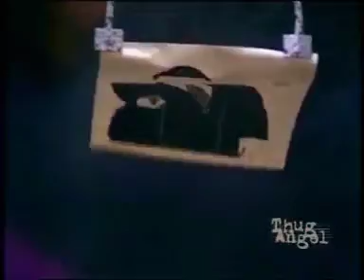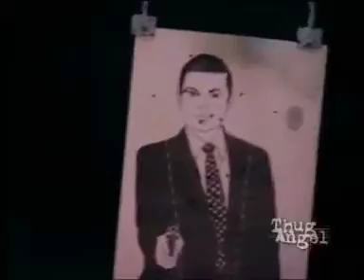2Pac - What'z Next (A3) [Pac's Life DJ Reyzor 357 Remastered] Compton Gun Range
Date: November 16, 1995
Studio: Can-Am Studios, Tarzana, California
Producer: Johnny “J” Jackson
Samples: Bootsy Collins – May The Force Be With You
Featuring: A3 & Jay Rock
Produced By: Salih Williams
Written By: 2Pac, Johnny J, Jay Rock, Salih Williams, Big Syke, Mopreme Shakur & A3
Release Date: November 21, 2006
Mixing Engineer: Claudio Cueni
Label: Amaru Entertainment & Interscope Records